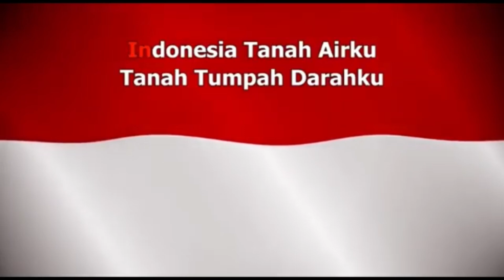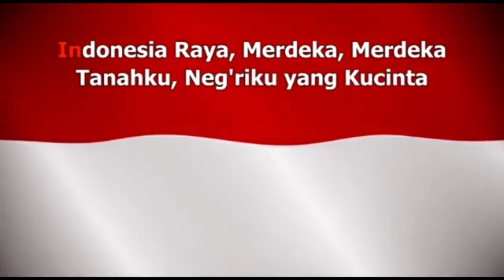DOA PAGI BERSAMA - MASA BIASA - SD FRANSISKUS 2 - SENIN, 28 OKTOBER 2024